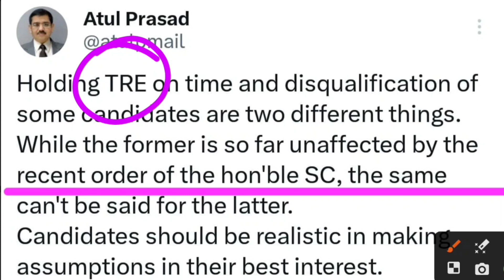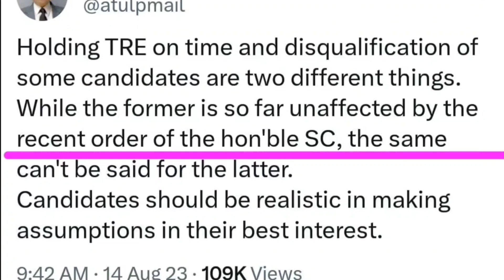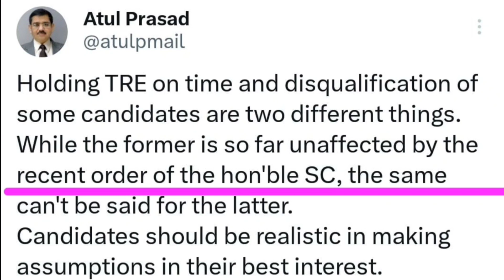बीएड के छात्रो के लिए जरूरी सूचना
BPSC Primary Teacher Exam Date News.

Description About this Video :

Today In this Video I have discussed about BPSC Primary Teacher Exam Date.

Topics Covered :

BPSC Teacher Exam Date
BPSC PRT Exam Date
BPSC Primary Teacher Exam Date